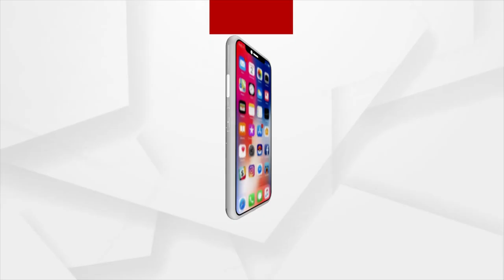USA: Bahuda Yatra was celebrated with great pomp in Houston City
Bahuda Yatra was celebrated with great pomp in Houston City, USA.